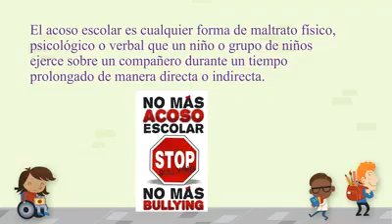BP N° 359 Selva Mabel Díaz. Día Mundial contra el Acoso Escolar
Biblioteca Escolar N° 359 "Selva Mabel Díaz"